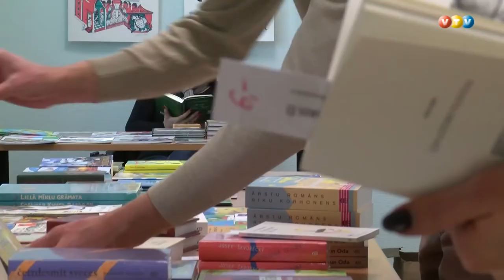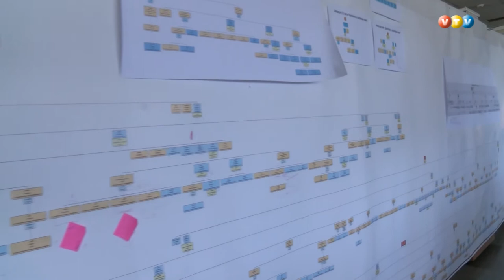XVI grāmatu svētki Madonā